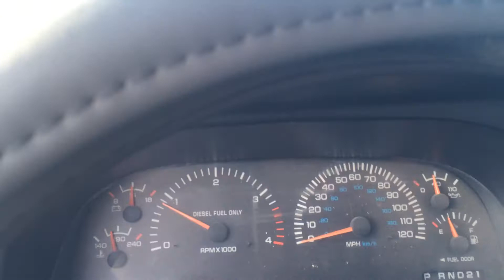1999 DODGE RAM 2500 SLT QUAD CAB 4X4 5.9 CUMMINS TURBO DIESEL